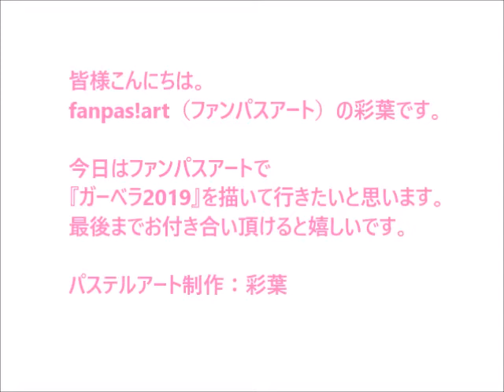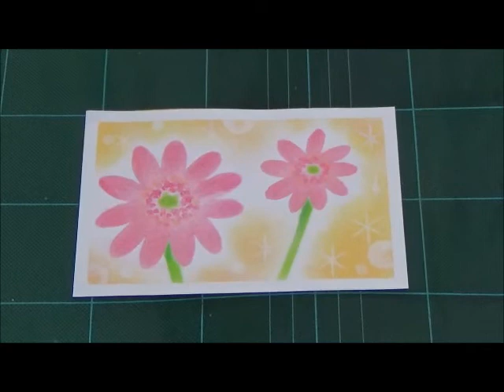パステルアート345「ガーベラ2019」の描き方 100均パステルでチャレンジ！楽しく描こう★